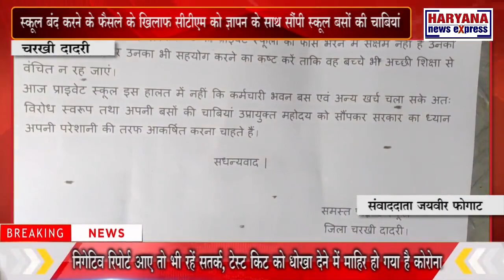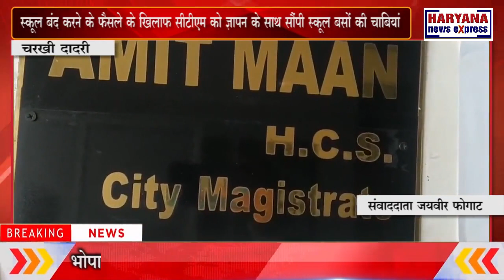चरखी दादरी : स्कूल बंद करने के फैसले के खिलाफ सीटीएम को ज्ञापन के साथ सौंपी स्कूल बसों की चाबियां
सरकार की ओर से कोरोना को देखते हुए पहली से लेकर आठवीं कक्षा तक स्कूल बंद करने के विरोध में प्राइवेट स्कूल संचालकों ने शहर में रोष प्रदर्शन करते हुए दादरी के रोज गार्डन में इकट्ठा होकर स्कूल खोलने और अन्य मांगों को लेकर मुख्यमंत्री के नाम सीटीएम को सौंपा ज्ञापन। आपको बता दें कि दादरी के रोज गार्डन में निजी स्कूलों के संचालक इकट्ठा हुए। यहां पर उन्होंने सरकार की ओर से पहली से लेकर आठवीं कक्षा तक बंद किए गए स्कूलों को लेकर विचार व्यक्त किए। इसके बाद उन्होंने शहर में रोष प्रदर्शन करते हुए सरकार के खिलाफ नारेबाजी कर लघु सचिवालय पहुंचकर मुख्यमंत्री के नाम सीटीएम को ज्ञापन सौंपा। वही निजी स्कूलों के संचालक सुरेश सांगवान ने बताया कि सरकार ने कोरोना अपडेट देते हुए पहली से लेकर आठवीं कक्षा तक की क्लासों को बंद किया है। इसके कारण उनको काफी नुकसान हो रहा है। उन्होंने कहा अगर सरकार स्कूल बंद करवाना चाहती है तो सरकार उनके स्कूल में लगे अध्यापकों, चौकीदारों और कर्मचारियों की तनख्वाह का वहन करें ताकि उनका गुजारा भी अच्छे प्रकार चल सके। वहीं उन्होंने सीटीएम को ज्ञापन देते समय कहा कि दादरी जिले के सभी निजी स्कूल के ऊपर सरकार कौन है ? अपने स्कूल की बसों की चाबी भी उनके हवाले की और कहा जो टैक्स सरकार की ओर से लगाया जा रहा है वह माफ हो साथ ही उन्होंने कहा कि कल वे डीसी ऑफिस के सामने डीसी ऑफिस को बंद करवाने के लिए धरना देंगे। अगर फिर भी सरकार नहीं मानी तो एक बैठक कर आगामी रणनीति तय करेंगे और बड़ा फैसला लेंगे।